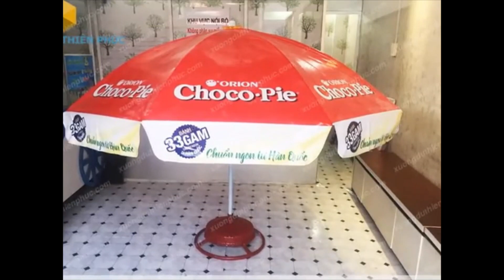Nhà sản xuất ô dù quảng cáo in logo TOP #1 tại TP. HCM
Tên Sản Phẩm: ô dù quảng cáo in logo
Kích Thước: Đường kính 2.2m x Cao 2.5m
Quy Cách Kỹ Thuật:
+ Áo dù: vải bạt Hiflex 3.2zem in Kỹ thuật số sắc nét 7200DPI
+ Khung dù chắc chắn
+ Kèo sắt 5 ly dài 1,1m gồm 8 kèo
+ Ống trên phi 28 ,dài 1.5m, dày 0.9mm sơn tĩnh điện màu trắng
+ Ống dưới phi 32 dài 1m, dày 0.9mm sơn tĩnh điện màu trắng
+ Phụ kiện: chụp khớp nối bằng nhựa PA, PPL không bể
+ Đế sắt bê tông nặng 13- 14kg
+ Đóng gói: Bọc nylon từng cây dù, mỗi cây đều được phủ bột cát lên mặt dù chống dính lem màu in.
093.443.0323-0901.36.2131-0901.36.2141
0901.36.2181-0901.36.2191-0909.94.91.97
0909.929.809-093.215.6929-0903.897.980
Thời gian làm việc:
8h–17h30 (Thứ 2–Thứ 7)